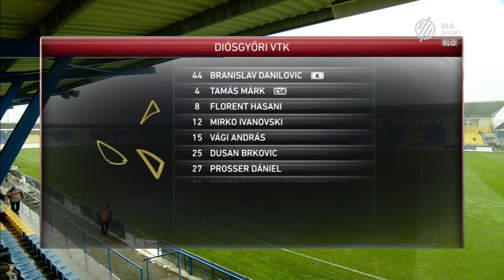Mezőkövesd Zsóry FC – DVTK | 0-1 | OTP Bank Liga | 15. forduló | MLSZTV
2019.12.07. OTP Bank Liga, 15. forduló
Mezőkövesd Zsóry FC – DVTK | 0-1 | (0-0) |
összefoglaló